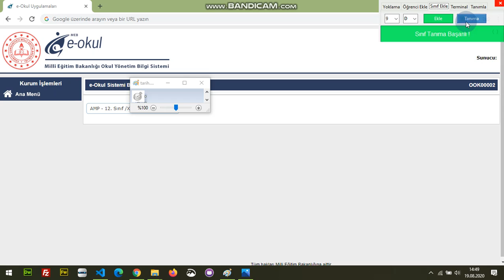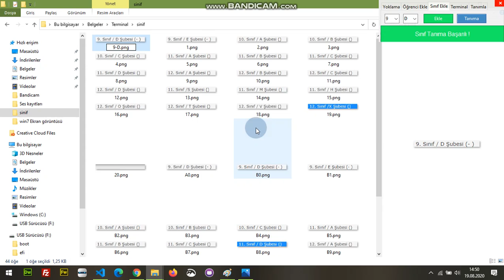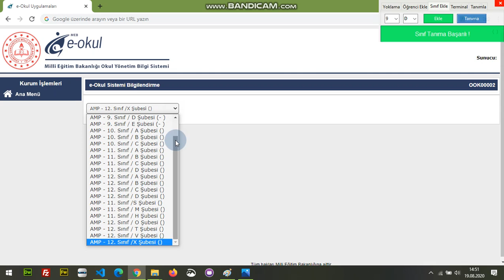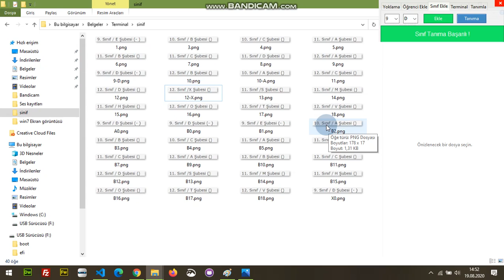E-Okul Terminali Kurulumunda 4. Aşama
4. ve Son Aşamadayız
- Bu aşamada program sınıfların görsel olarak tanınmasını sağlıyor
- Her sınıfın fotoğrafını çekiyor ve sizden her birine 10-A (on tire büyük A) şeklinde standart isim vermenizi istiyor
Bu aşamayı da tamamladıysanız artık %100 hazırsınız
Artık İster Android Telefondan İsterseniz de Akıllı tahtadan yoklama alabilirsiniz.